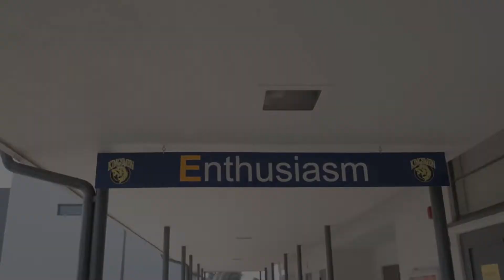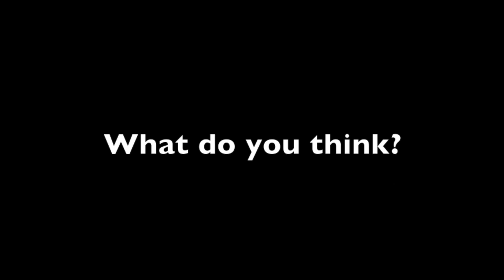KTV December 4, 2019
Welcome to Kingsmen Television, home of the KTV Kingsmen! Thank you for stopping by!